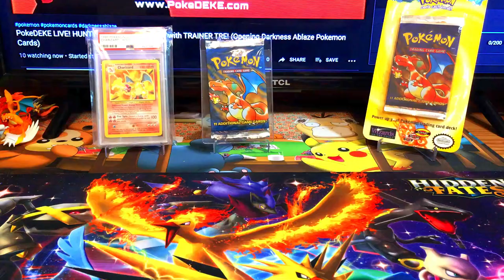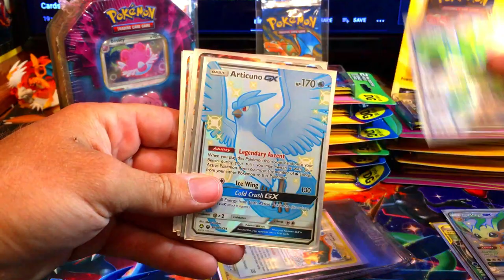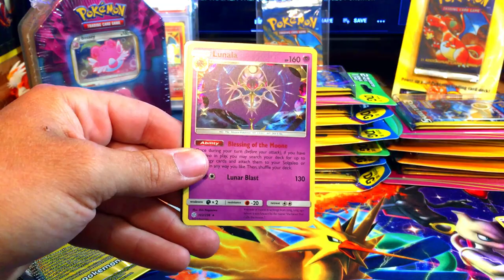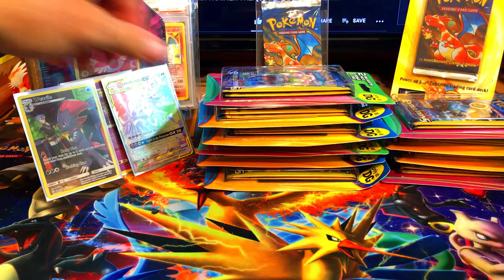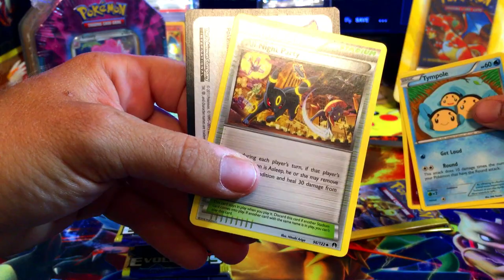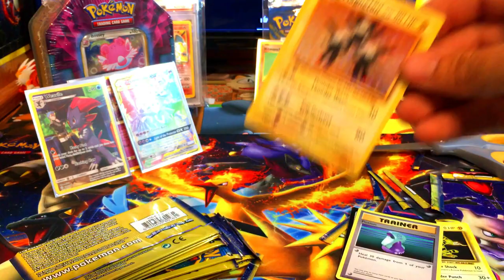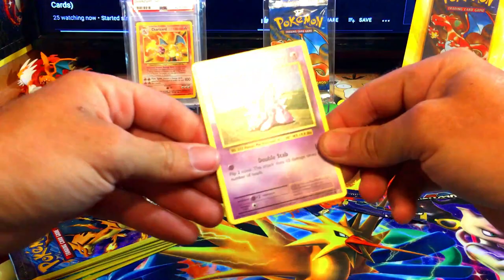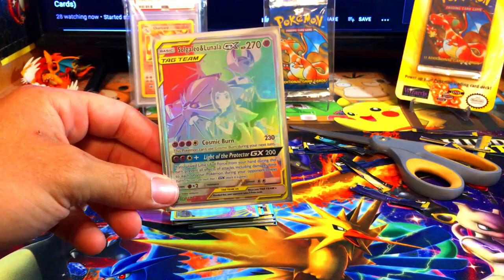POKEMON DOLLAR GENERAL PACKS! WORTH THE BUY????